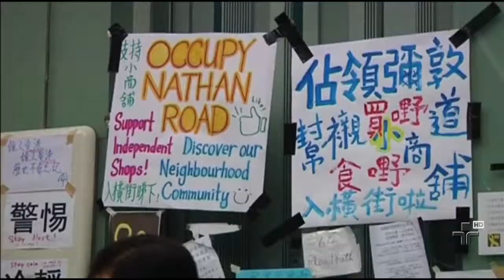131 pessoas ficaram feridas num confronto entre manifestantes a e Hong Kong ? 03/10/2014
Depois da confusão, os estudantes fizeram uma limpeza geral nas ruas